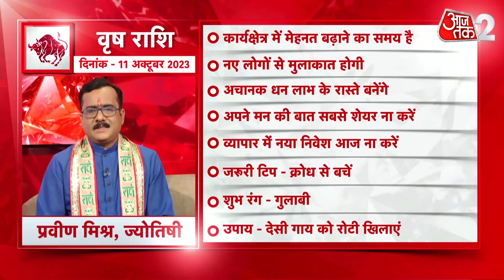AAJTAK 2 । 11 OCTOBER 2023 । AAJ KA RASHIFAL । आज का राशिफल । वृष राशि । TAURUS । Daily Horoscope